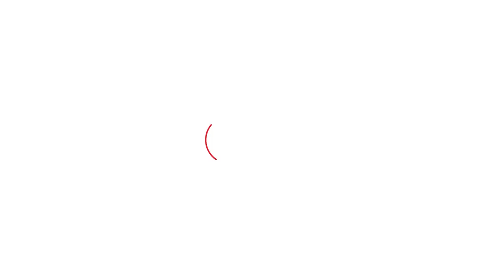BJP नेताओं को Devender Babli ने सुनाई खरी-खरी| Haryana Tak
BJP नेताओं को Devender Babli ने सुनाई खरी-खरी